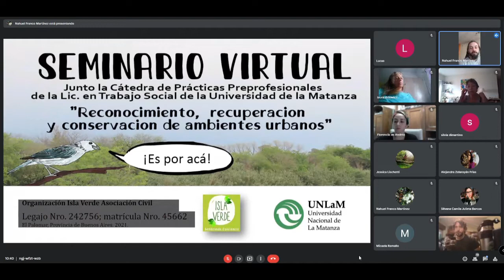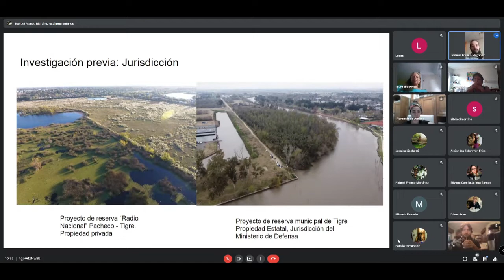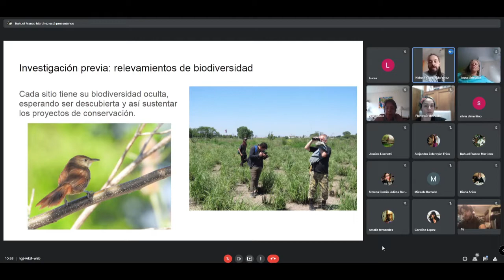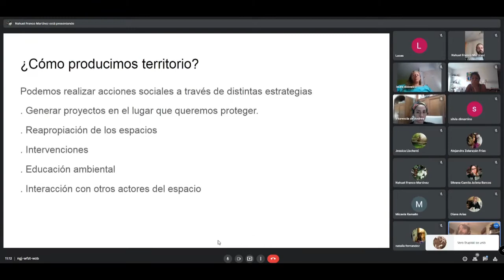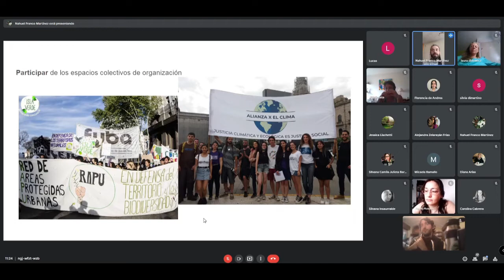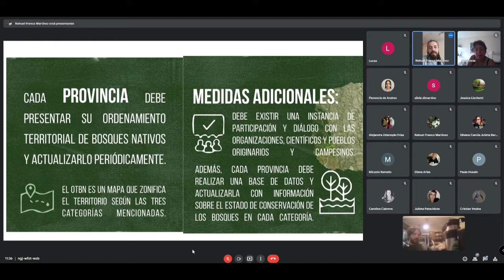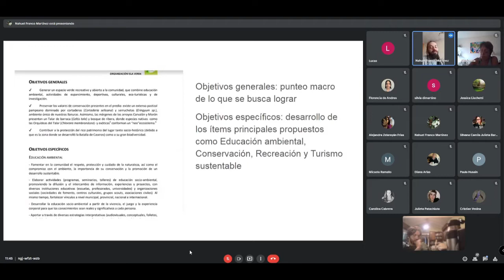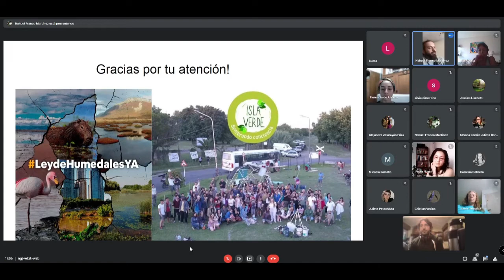Segundo Encuentro Seminario Virtual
Compartimos el registro del segundo encuentro del seminario virtual realizado junto con la Universidad de La Matanza "Reconocimiento, recuperación y conservación de ambientes urbanos", un documento que busca sociabilizar los conocimientos adquiridos durante todos estos años, y brindar herramientas discursivas educativas para abordar la situación ambiental contemporánea y las posibles salidas hacia un futuro mejor, de la mano de la biodiversidad y la conservación de espacios naturales.